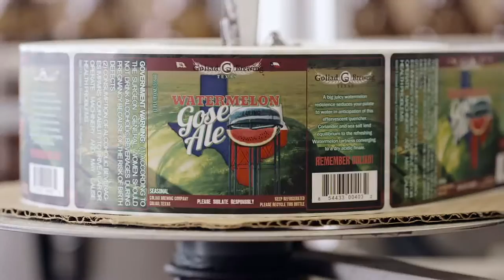Watermelon Gose Summer Seasonal Beer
Daniel Dillon, The Captain, describes our new summer seasonal the Watermelon Gose at On The Rocks Pub in San Antonio. Watermelon Gose packs available at HEB, and at the Goliad Beer Garden (Open Saturdays)!